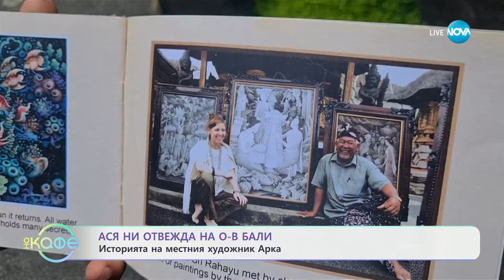Ася ни отвежда на о-в Бали: Историята на местния художник Арка - „На кафе“ (09.05.2024)